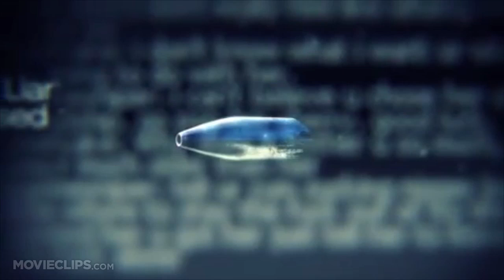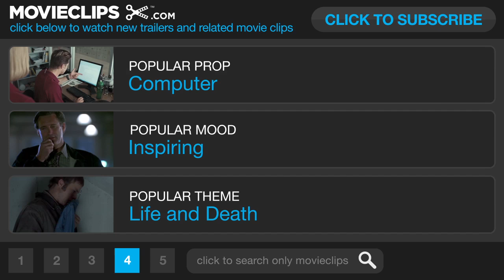Talhotblond: (2009) Official Trailer #1 - Documentary Movie HD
This is the true story of a love triangle that takes place entirely online.

Cast:

Director:
Barbara Schroeder

Producer:
Barbara Schroeder

Writer:
Pat Lalama
Barbara Schroeder
Glenn Boozan

Editor:
Barbara Schroeder

Cinematographer:

Composer: